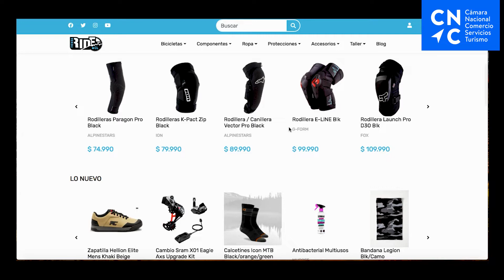🚴🏼‍♀️ Tienda Ride - Sebastián Valencia y José Delgadillo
Sebastián Valencia y José Delgadillo, hace más de 18 años que son “riders”. Son de Viña, y la falta de tiendas especializadas en su deporte, los llevó hace 5 años, a formar su tienda. Eran referentes en la V Región, pero sufrieron con el estallido social primero, y después con la pandemia. Fortalecieron su marketing digital y el mismo e-commerce que ya tenían. ¿Quieres saber cuáles fueron los resultados? ¡Aquí te lo contamos!